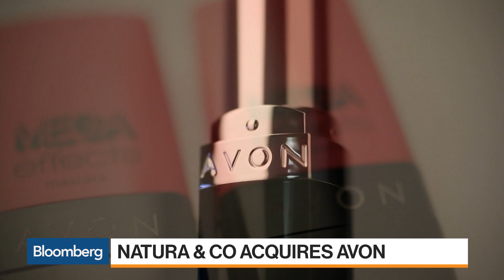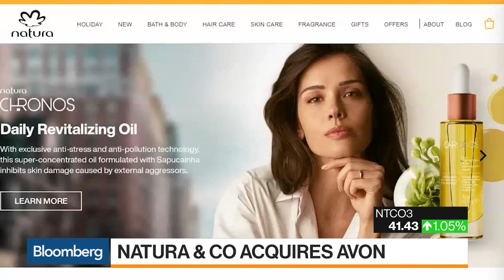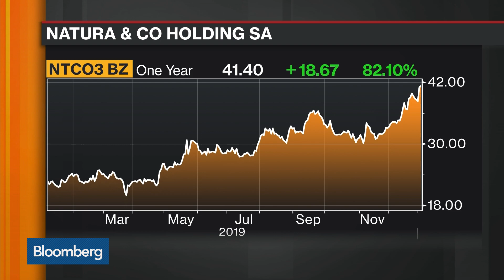Natura CEO Sees Renaissance in Direct Selling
Jan.06 -- Roberto Marques, Natura & Co. chief executive officer, discusses the company's acquisition of Avon Products Inc. and its strategy going forward. He speaks with Bloomberg's Vonnie Quinn on "Bloomberg Markets."